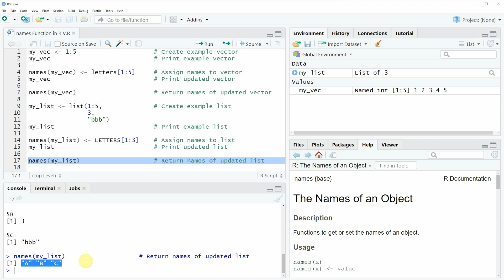names() Function in R (2 Examples) | How to Get or Set Names of Vector or List | Modify Data Objects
How to apply the names function in the R programming language. More details
R code of this video:

my_vec ‹- 1:5                     # Create example vector
my_vec                            # Print example vector

names(my_vec) ‹- letters[1:5]     # Assign names to vector
my_vec                            # Print updated vector

names(my_vec)                     # Return names of updated vector

my_list ‹- list(1:5,              # Create example list
                3,
                "bbb")

names(my_list) ‹- LETTERS[1:3]    # Assign names to list
my_list                           # Print updated list

names(my_list)                    # Return names of updated list